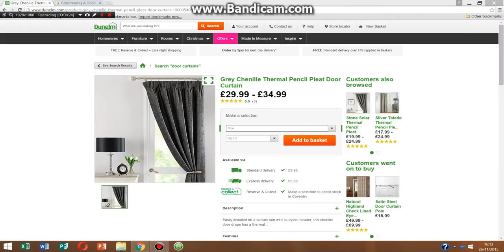my fail parkour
this is a video of some parkour fails